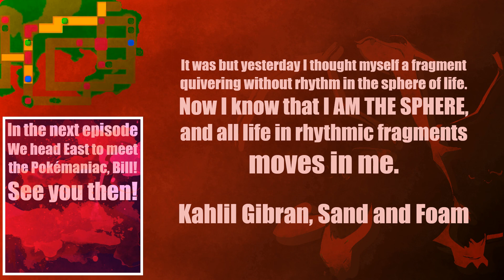TAoCS - Pokémon Fire Red - EP 5 | Mt. Moon: Complete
What's up POWERFUL PEOPLE?!  Welcome to Episode 5 of SnakeFeathers Presents: The Adventures of Clint Swift Fire Red Randomized Nuzlocke!  In this episode Eli aka SuperKid aka Clint Swift smashes his way through Mt. Moon, faces off with the hated Farto, and refuses an unsavory offer from Team Rocket.  The cats make an unexpected cameo at the end, don't miss it!

Please be sure to give us your feedback, as our mission is to create quality content for you to enjoy, and no one knows what you want better than you do!!